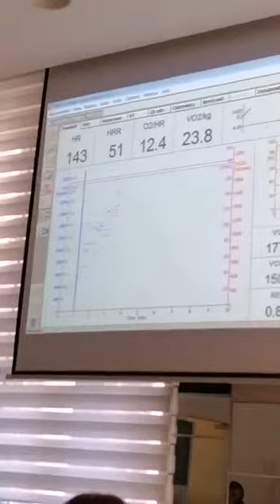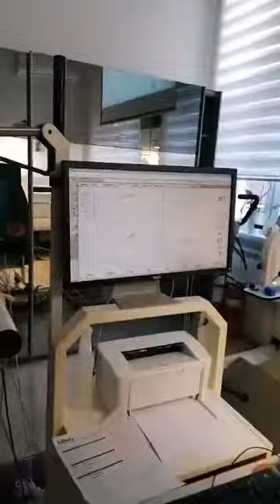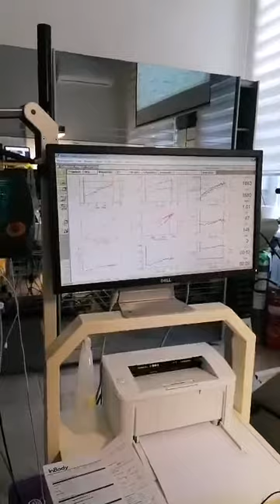FIT IN studio Marko Dimitrijević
FIT IN studio Marka Dimitrijevića predstavlja nov koncept menjanja životnog stila svakog vežbača, ili unapređenje postojećeg kako bi poboljšali zdravstveno stanje do mogućeg maksimuma, prvenstveno bazirajući se na svim pregledima koji se obavljaju pre početka vežbanja sa nama, a dati rezultati nam omogućuju da sa tačnim parametrima prilagotimo trening i ishranu nakon čega se sa konkretnim rezultatima nakon izvesnog vremena (sa ponovljenim pregledima i konkretnim ciframa) vidi poboljšanje.

Individualni pristp svakom vežbaču omogućava realno sagledavanje specifičnosti stanja, profesionalno vođenje i kontrolu pojedinačnog treninga. Stvaranjem FIT osećaja uvodimo nove životne navike, koje vremenom postaju vaš životni stil.

Jedini u Srbiji – koncept zatvorenog tipa (vežbate sami sa trenerom na najsavremenijim spravama) osmišljen od strane Marka Dimitrijevića koji je svoje znanje primenio na praktičan rad sa vežbačem, a dugogodišnje iskustvo mu pokazalo da je ovakav koncept jedan od nazdravijih i najefikasnijih načina za FIT life stile